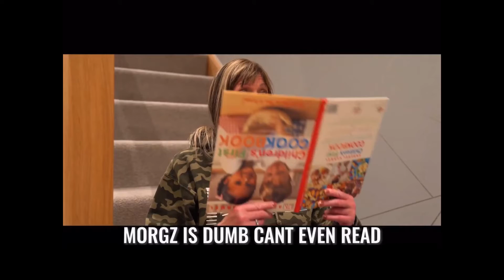MORGZ MUM MADE A DISTRACK!!!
Damn Morgz why you doing this